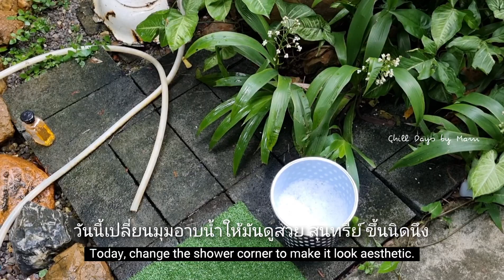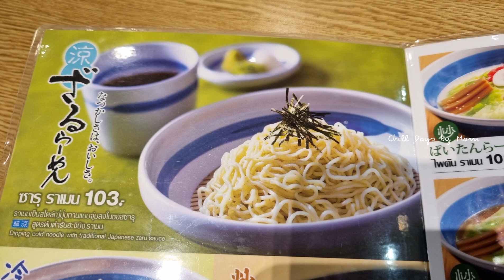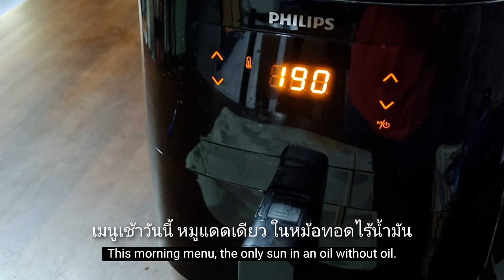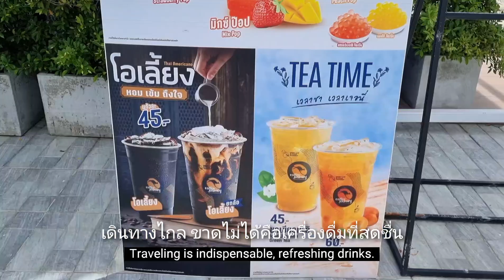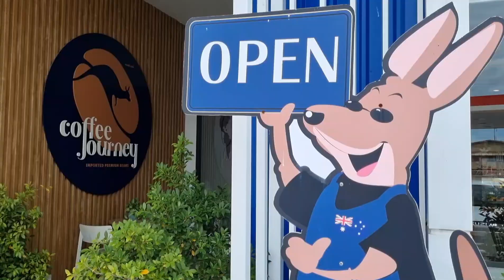Vlog Chill Day with Mom | ทำเกี้ยวหมู ใช้เวลากับแม่และแมว